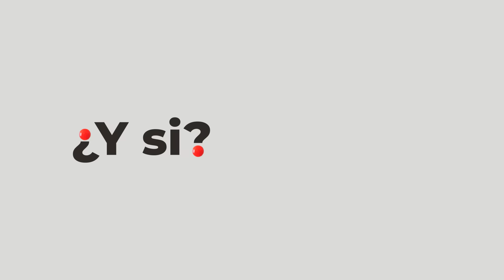El TAMAÑO REAL de los PAÍSES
❓ ¿Qué pasaría si los países tuvieran un tamaño distinto al que pensamos? ✅

Pasar un mapa en 3D (el globo terráqueo) a un planisferio en 2D (un mapa) produce unas distorsiones que provocan que no exista el mapa perfecto. Algunos preservan las distancias, otros las formas (ángulos) y otros las superficies.

La proyección más usada en todo el mundo es la de Mercator, que es la que preserva las formas, y es también usada en Google Maps. Sin embargo, esto nos induce a errores a la hora de pensar en el tamaño de los países.

Hay países que no son tan grandes como pensamos (los que están al norte) y, por el contrario, hay países que nos sorprenden que sean tan grande (los que están alrededor del ecuador).

La comparativa más impactante es la de Groenlandia con África. En el mapa, ambos parecen de un tamaño muy similar. Sin embargo, la realidad es que África es 14 veces más grande. Esta y otras curiosidades, en el vídeo.